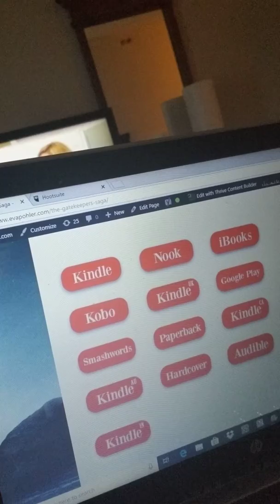Hello from the French Quarter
Greetings from New Orleans's French Quarter, where I'm busy researching for my next Mystery House novel, French Quarter Clues.

I enjoyed meeting Priestess Miriam of the VooDoo Spiritual Temple!